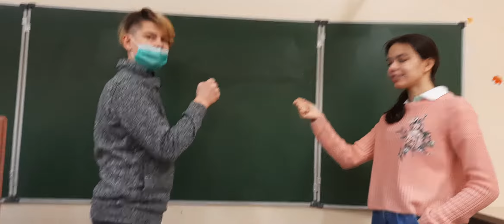Финал! Скучас & Жук [КНБ]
Серия турниров по игре "Камень, ножницы, бумага" среди учащихся ГБОУ гимназии 642 "Земля и Вселенная", подгруппа 8-е классы.
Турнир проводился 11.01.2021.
по адресу: Морская набережная 15/2, ГБОУ гимназия 642 "Земля и Вселенная", Санкт-Петербург, Россия.

Камень, ножницы, бумага — популярная игра на руках, известная во многих странах мира. Иногда используется как методика случайного выбора персоны для какой-либо цели (наряду с бросанием монеты, вытягиванием соломинок и т. п.)

ПРАВИЛА:

Судья (+ игроки) считают вместе вслух «Раз… Два… Три», одновременно качая кулаками. На счёт «Три» они одновременно показывают при помощи руки один из трёх знаков: камень, ножницы или бумагу. Знаки изображены на картинке.

Победитель определяется по следующим правилам:

Камень побеждает ножницы («камень затупляет или ломает ножницы»)
Ножницы побеждают бумагу («ножницы разрезают бумагу»)
Бумага побеждает камень («бумага накрывает или заворачивает камень»)
Если игроки показали одинаковый знак, то засчитывается ничья и игра переигрывается.

В классическом варианте в игру играют вдвоём, однако возможна игра большего количества участников. При этом ничья засчитывается в ситуации, когда в компании игроков появились все три жеста (это иногда называют «кашей»)

Весь процесс контролируется судьей, он следит за тем, что бы люди одновременно показывали руки и соблюдали все правила игры.